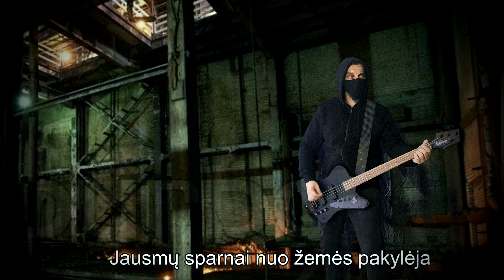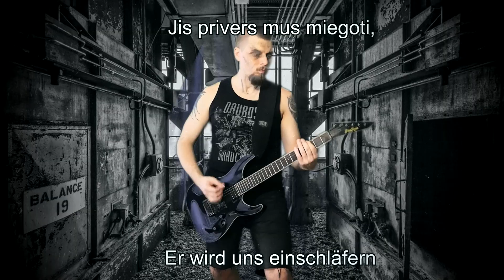[Music Video] Karališka Erdvė "Karalių Paslaptys" (bet groja RAMMSTEIN) (COVER)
Na va, didžiausia mano padaryta nesąmonė… kol kas.

Green screen kliurkas mačiau, bet netaisiau, nes man taip juokingiau.